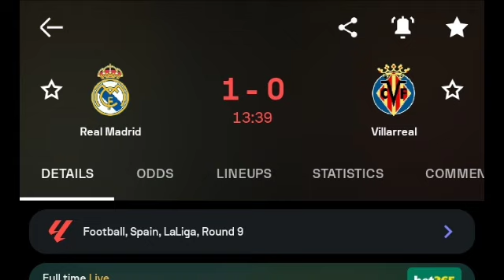Gol de Federico Valverde, Real Madrid vs Villarreal (1-0) Goles y resumen ampliado